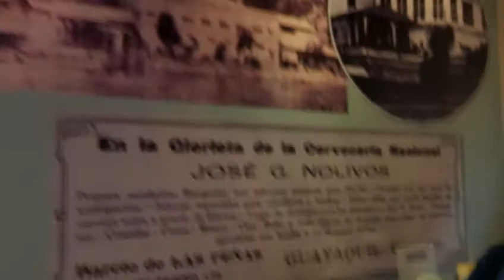#2 Juglares de México en Museo Música Popular Julio Jaramillo, 2012.08.12. Vamos full CSECT.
El domingo 8 de agosto 2012, desde las 11: 00 hasta las 13H: 30 en su Tertulia Dominical,  el Museo de la Música Popular Julio Jaramillo (ubicado en el puerto Santa Ana, en Guayaquil) brindo posada a la agrupación Los Juglares de Yucatán.

Ecuador y México se unen en la música durante el mes de agosto del 2012. Una intensa actividad se desarrolla durante el  mes agosto en Quito y Guayaquil por los homenajes a los tres personajes que inmortalizaron el pasillo Sombras. Ellos son la poeta mexicana Rosario Sansores, el compositor ecuatoriano Carlos Brito y el cantante nacional Julio Jaramillo.

La agrupación Los Juglares de Yucatán es  intérprete de la llamada música trova.

El grupo, que ha paseado su música por España, Alemania, Austria, Bélgica, Francia, Malasia, Estados Unidos, Chile y Costa Rica, ya actuó en la capital, pues las primeras presentaciones del tributo tuvieron lugar desde el pasado 8 de agosto hasta ayer.

Los Juglares de Yucatán rindieron también poesía musical a la música nacional ecuatoriana.

Al país el grupo llegó con los investigadores de la música yucateca Raúl Esquivel Díaz (promotor) y Roberto Mac-Swiney Salgado. La guía en la ciudad fue conducida por Gloria Ruiz.

El Museo de la Música Popular Guayaquileña Julio Jaramillo está dedicado a honrar las glorias del arte musical guayasense, a través de composiciones, autores e intérpretes a quienes la memoria colectiva guardó fidelidad; así como la gestión de promotores e impulsadores que desde Guayaquil los proyectaron al ámbito internacional.

Por lo anterior, nuestros novatos visitan el recinto en búsqueda de enraizar nuestra identidad para un futuro digno. Además buscan afincar el espíritu politécnico con los acordes de música con que crecieron nuestros abuelos. Paralelamente, se aprende mejor con el corazón encendido con los tesoros de nuestro pentagrama musical. Os convocamos al Museo JJL.

Invitamos a todos a llegar a píe o en automóvil al museo para un rencuentro con nuestra identidad musical guayaquileña! Viva Guayaquil y su hermoso País.